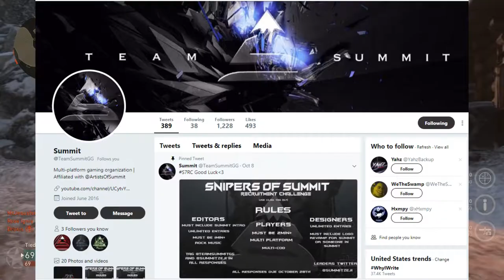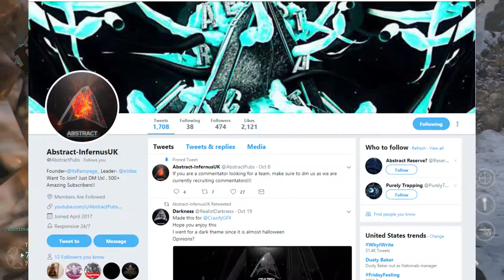UPDATE/TEAMS I JOINED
Hey guys it is Darkness here and today talked about new call of duty teams I joined

* Dont take Credit for any of the music used in the video*

If you don't care for this video then please leave a comment why i would always like to improve. I am just trying to go big on youtube with the help of you guys.